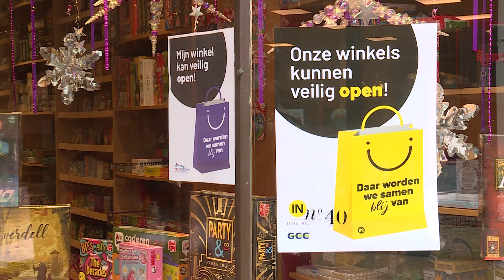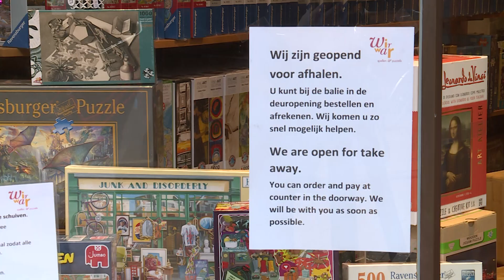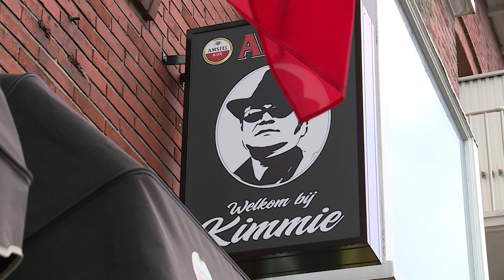“Kom op Schuiling, de beuk erin!”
Kim Boonstra van café Aan de Amstel is boos dat het er op lijkt dat de kroegen toch dicht moeten blijven. Voor veel sectoren worden vrijdag tijdens de persconferentie versoepelingen verwacht maar dit geldt naar verwachting niet voor de horeca.

Samen met meer dan honderd andere ondernemers opent ze komende zaterdag haar zaak. Het gaat naast kroegen onder andere om winkels en kapperszaken. De initiatiefnemers willen hiermee zo een sterk signaal af geven dat de meesten van hen het water nu toch echt aan de lippen staat.

Ook voor de niet-essentiële winkels gaan de verwachte versoepelingen volgens Kim Hoetjes van spellenwinkel WirWar niet ver genoeg. Voor deze winkels gaat het winkelen op afspraak gelden maar volgens de ondernemers is het volledig opengaan de enige mogelijkheid om hun zaak te redden.

Voor de openstelling van komende zaterdag heeft burgemeester Schuiling aangegeven in principe niet te gaan handhaven. Komende vrijdag maakt het kabinet bekend welke versoepelingen er daadwerkelijk gaan komen.